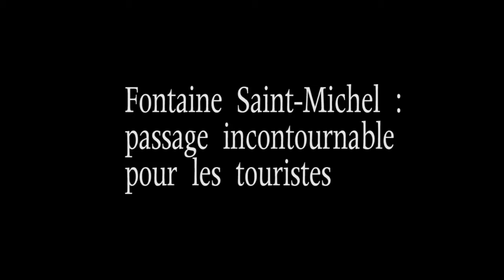Fontaine Saint-Michel à Paris: passage incontournable pour les touristes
La fontaine Saint-Michel est classée 179e sur 787 monuments d’attraction à Paris . Mais pourquoi séduit-elle autant de touristes?